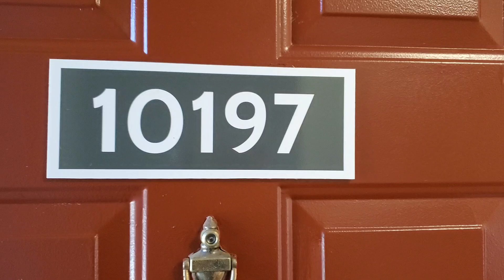Traditional 2 bedroom 1 bath! With Wood Burning Fireplace!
Hello All!

This is a spacious 2 bedroom 1 bath, on the 2nd floor and a corner apartment. A ton of natural light and screen door on the back patio for breezy summer nights! Can't you just picture it! Wood burning fireplace for toasty winters!